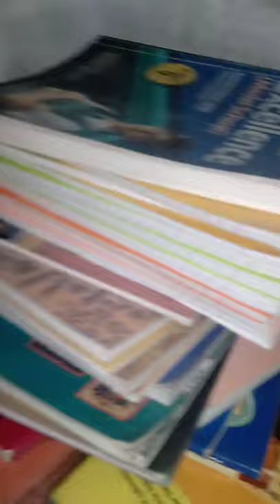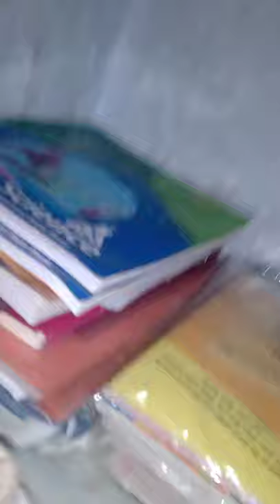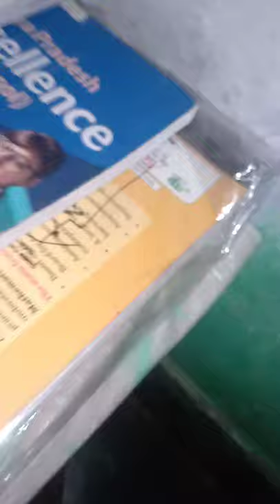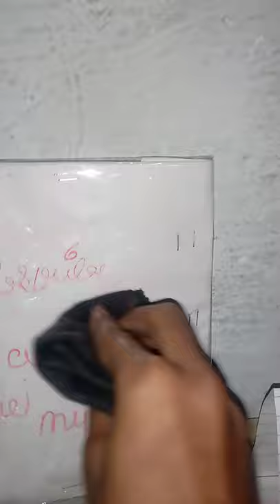study albari organization and clean. plz check description box.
dear friends
ye video aap ke liye .agar aap ke pass table Nahi h tho Ghar mein albari mein apni stationery rakh shaket h . agar aapko ye video acchi lagti to isko like , subscribe and share comments Kara mat bolna aur bell icon press Kar dena taki meri Anne wali video aapko mill sake .

my first channel - renu Rana

thanks